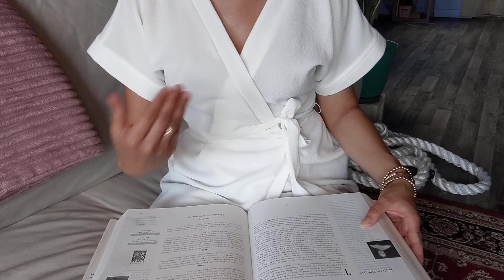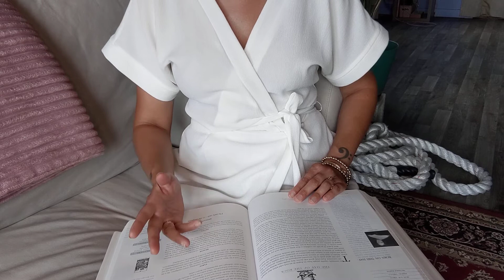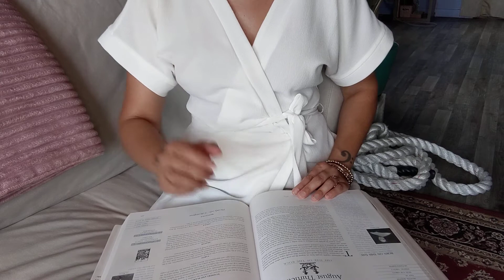Birthday Personality Profile | August 30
Hi friends and happy birthday!

I know you're all curious to find out what personality patterns exist for people born on your birthday. Luckily for you, a friend bought me this book and challenged me to read one profile each day for a year.

This is only an excerpt. There's more advice and guidance in the book!  If you're interested in it, please check it out and consider purchasing. It's a great coffee table book that will strike up conversation with your house guests.

Take what resonates with you and leave what doesn't. This book is over a quarter century old and uses she/he gender pronouns. But do not be discouraged if you do not identify with either of these. Choose to focus on the parts of the reading that resonate with you at this time.